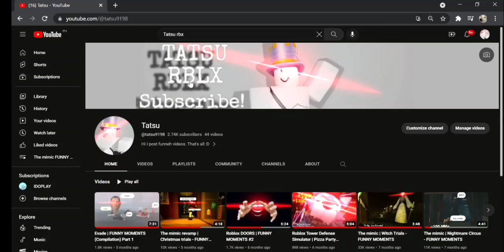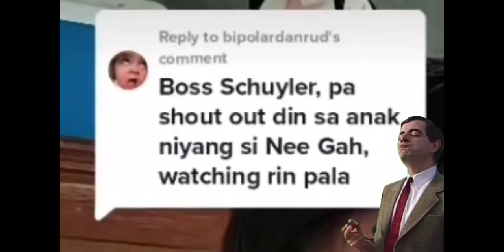Roblox DOORS | FUNNY MOMENTS #3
Doors funny moments
Edit by Tatsu RBLX